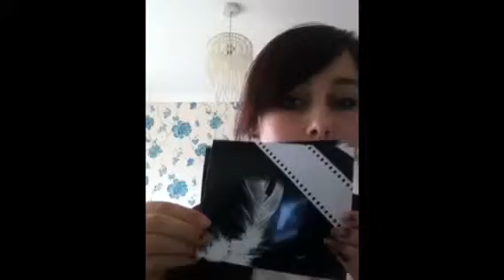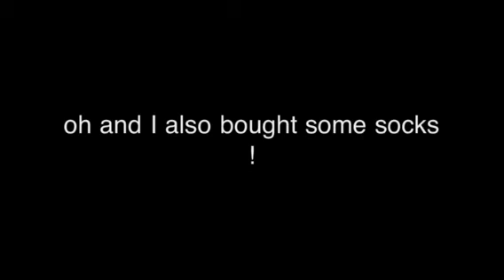New YouTube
Just blabbing away as per.